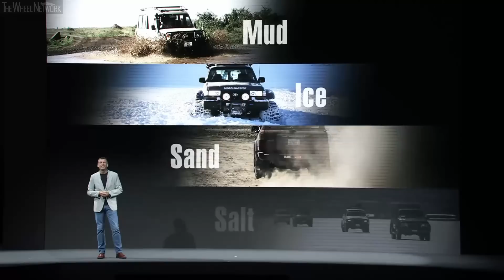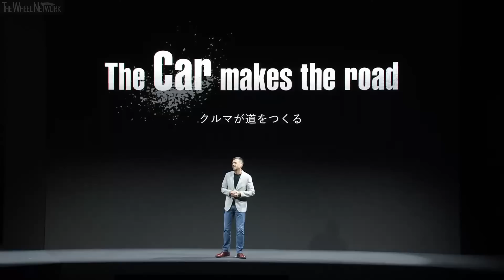2024 Toyota Land Cruiser Reveal – All-New Land Cruiser 250 Series & Land Cruiser 70 Series Facelift